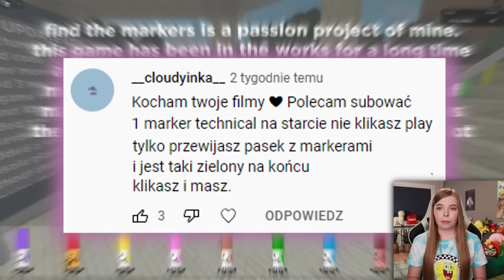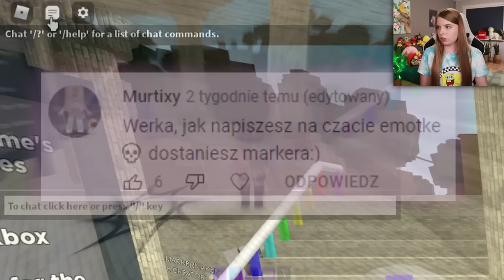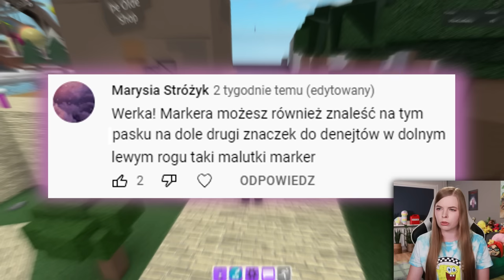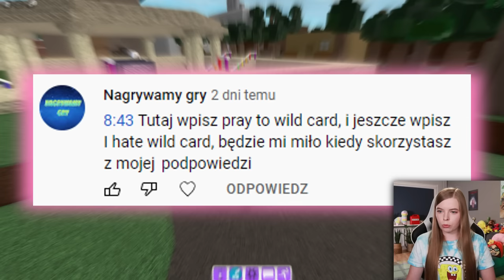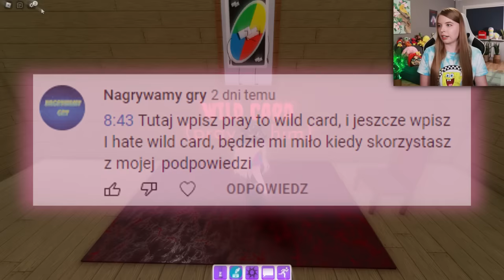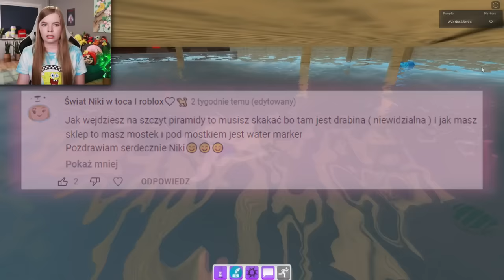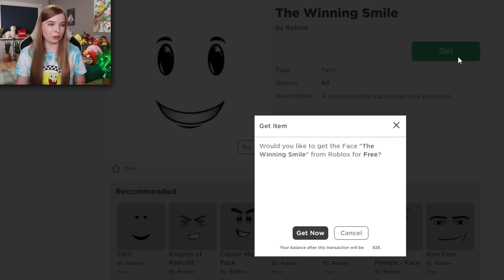WIDZOWIE POMAGAJĄ MI ZNALEŹĆ RZADKIE MARKERY 🌈 Roblox Find The Markers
Piszcie w komentarzu podpowiedzi gdzie znaleźć rzadkie markery ! ⭐️